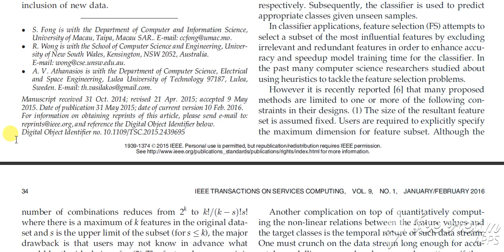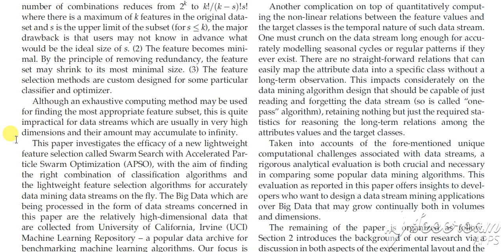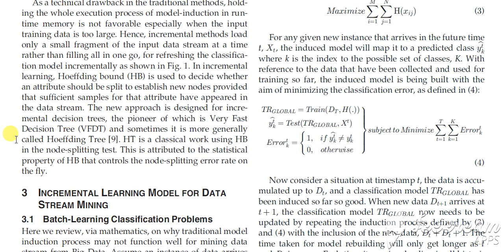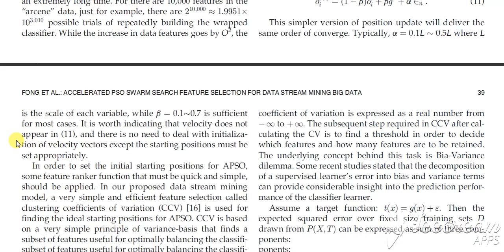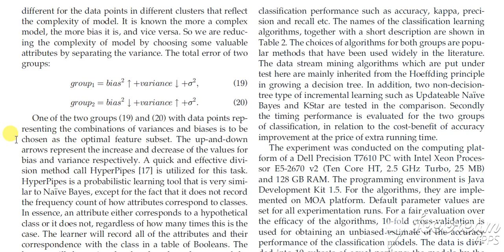IEEE PAPER || Accelerated PSO Swarm Search Feature Selection for Data Stream Mining Big Data